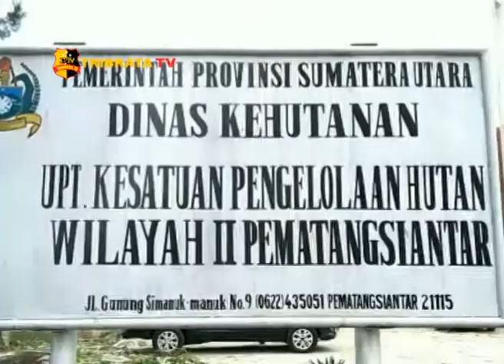WARGA TANGKAP TRUK BERMUATAN KAYU ILEGAL DI PEMATANG SIANTAR